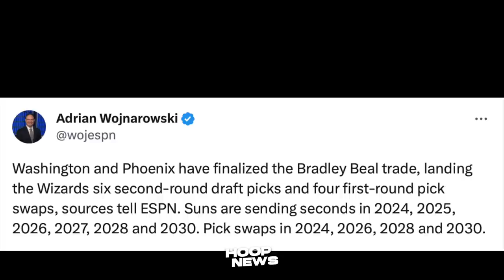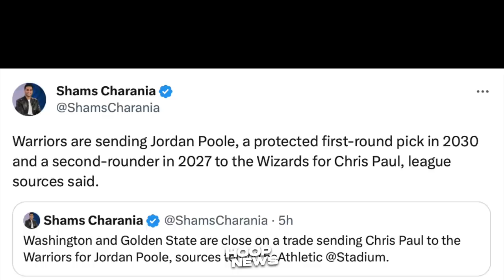Ito ang Reaksyon ni Chris Paul sa Trade niya Papuntang Warriors...